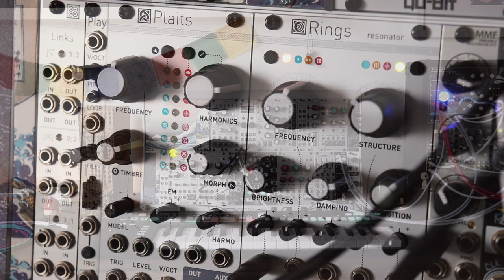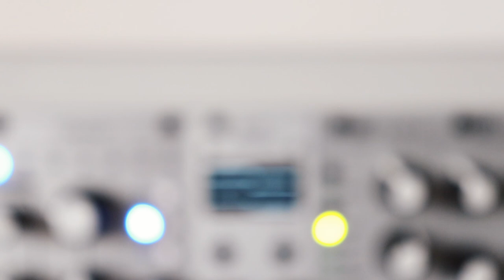Extramural | Feat. Arbhar, Keystep Pro, Pamela, Ochd & Mutable Instruments Rings, Clouds & Beads.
All sounds coming from Rings.
Recorded different sequences into Arbhar (first sounds played on the track) and Beads buffer (added later). Keystep is sequencing Rings (4 notes poly and Modal Resonator mode) sent to Clouds (in Looping Delay mode) and it’s added towards the middle of the track till the end.

All sounds mixed in HN Stereo mixer and sent to the external mixer (with Strymon blueSky and Shallow Water pedals on the FX sent) before recording.

o_C is modulating Rings and the WMD MMF filter.
Ochd and Pamela are modulating Beads and Arbhar.

Recorded in Ableton.

Video shot with Canon 800D (t7i).